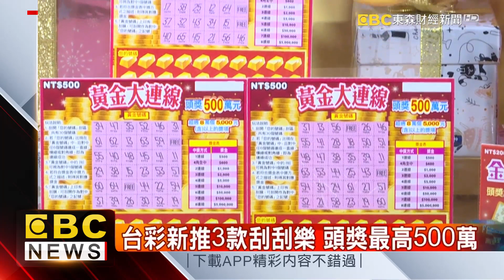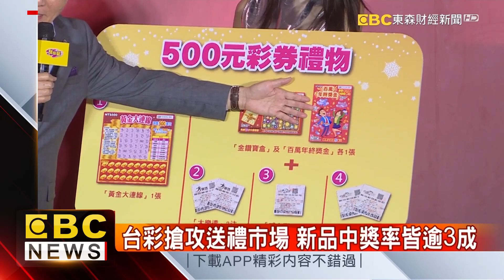搶年終歡聚商機 台彩推3款刮刮樂新品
年末就要到了，不少民眾準備參加聖誕活動和公司尾牙，台灣彩券看準年終送禮商機，推出三款刮刮樂新品，頭獎最高可達五百萬元！而且這三款產品，總中獎率都超過三成。